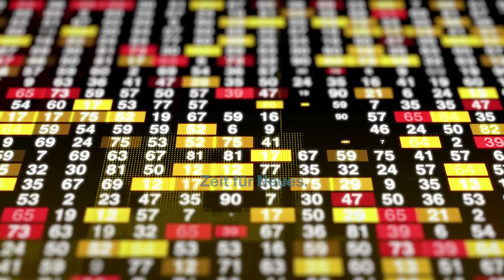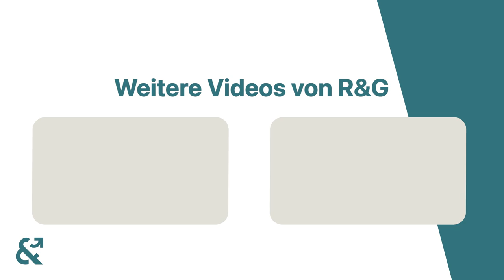Hauskauf mit Erfolgsgarantie Teil 2 I Interview mit dem digitalen Hausverwalter Matthias Nolte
Willkommen zum zweiten Teil!

In dem heutige Video zeigen wir euch, warum es so wichtig ist einen guten und strukturierten Hausverwalter an eurer Seite zu haben und wie Ihr mit diesem eure Renditechancen erhöhen könnt.

Freut euch also auf das Interview mit dem digitalen Hausverwalter Matthias Nolte!

Viel Spaß!